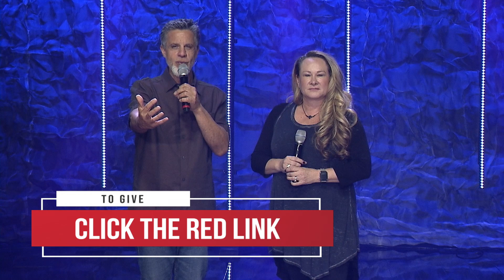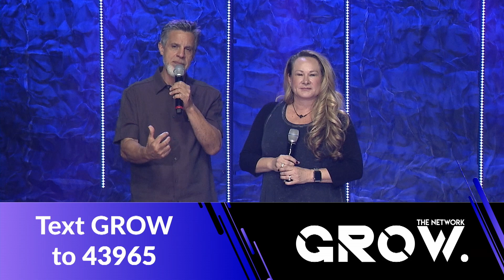Thanksgiving | Let Us Give Thanks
Pastor Fah spoke to us beautifully about what this special holiday means, and encouraged us to have a lifestyle of gratitude before God.

For your convenience, you may also call or mail in your donation.

And please specify that it’s for Kim Clement Prophetic Rewind